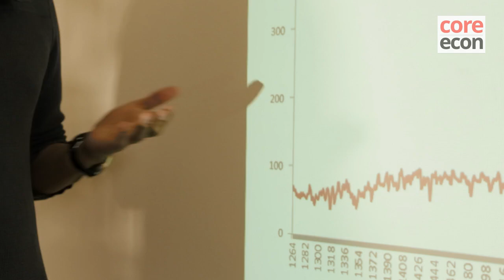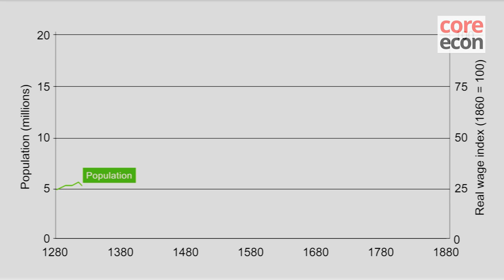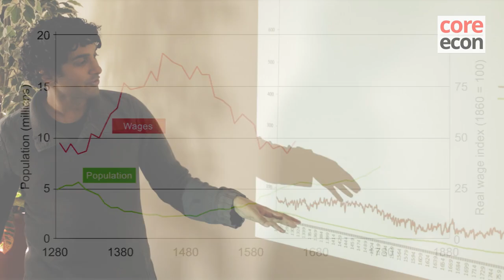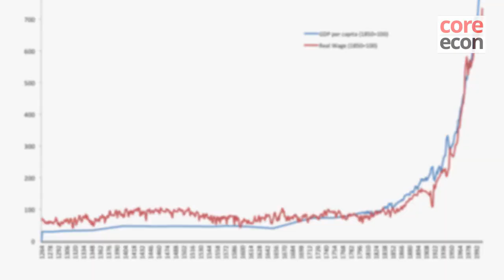Suresh Naidu: What produced the real wage hockey stick?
Suresh Naidu of Columbia University tells The CORE Project how three interconnected forces have led some countries to grow rich, while others have not caught up.